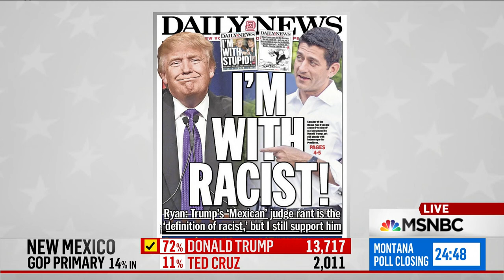Hugh Hewitt: 'I Cringed' During Donald Trump's Speech | Rachel Maddow | MSNBC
Radio host Hugh Hewitt explains why he agrees with Rachel Maddow and James Carville on Trump's Tuesday speech - namely that it was "tin-eared."